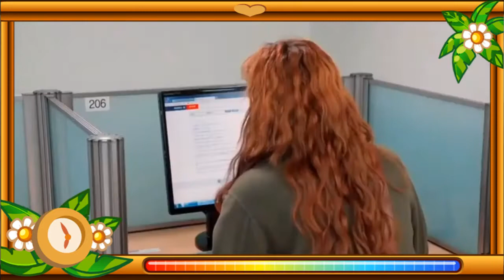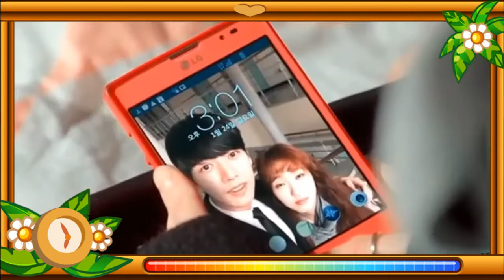Cheese in the Trap Love story💗Korean Mix Hindi Songs 2022💗Chinese Drama💗Korean Drama💗Thai Drama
New Korean Mix Hindi Songs 2022 💗 Chinese Mix 💗 Korean Mix 💗 Çin Çlip 💗 Latest, New Chinese Mix Hindi Songs 2022 💗 Mad For Each Other Korean Drama Clip

The following audio and video is strictly meant for
entertaining and promotional purpose only.